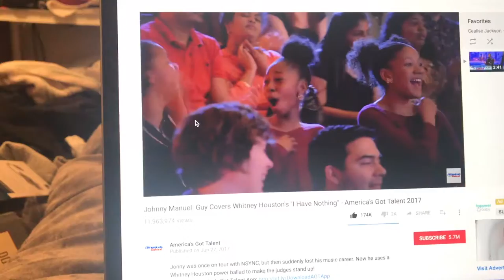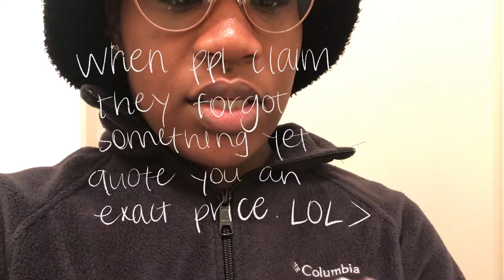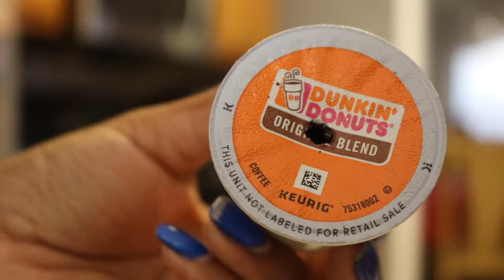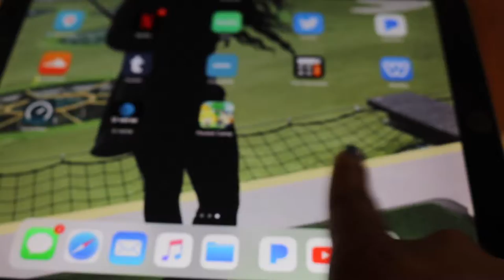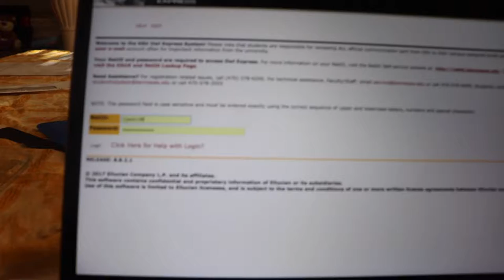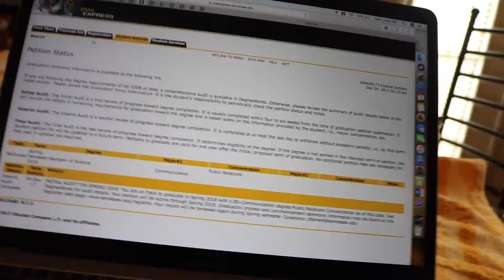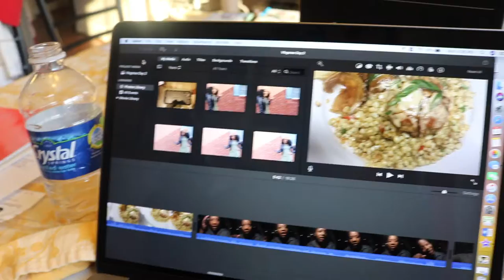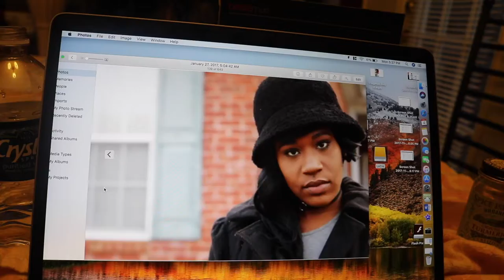VLOGMAS Day 4 - More Creamer Please & Metal in Tire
I decided to try Vlogmas for me, just to see if I could stay committed and to better understand how hard this is on the average youtuber. My life is not very exciting so sorry if this is boring but it is my life. Anyways, I hope you all enjoy. On Day 4 of Vlogmas, I got my dose of colors lipstick in the mail. It was from the DesiXKaty collection in the shade "More Creamer Please" It did NOT look good on me so I wonder how it looks on other woman of color. This is not shade. I support them fully. I went to the tire shop as well because I had a piece of metal in my hair and then my day got boring from there. Sorry Charlie lol

I have no rights toward the music you hear throughout the video.
Songs played include:
All of Me - John Legend
Overtime - Bryson Tiller
If anything else played and you would like to know, just ask.

Instagram: @Noskcajesilaec (it's my name spelled backwards)
Facebook: I just use it to see whose pregnant & whose getting hitched but it's my government name
Twitter: @Swedishfishh (I made it way too young)
Myspace: Who trying to be on my TOP 8?

Camera: Canon EOS Rebel T6i, iPhone 7 plus, iPad
Editing Software: iMovie (still learning)
Hair Type: 4Z (that special hair)